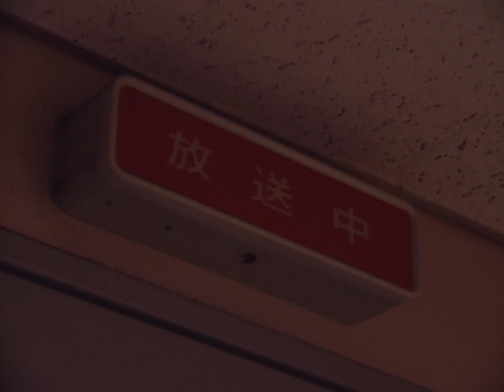バイファムNEWS・情報